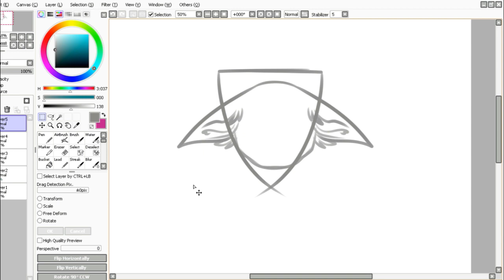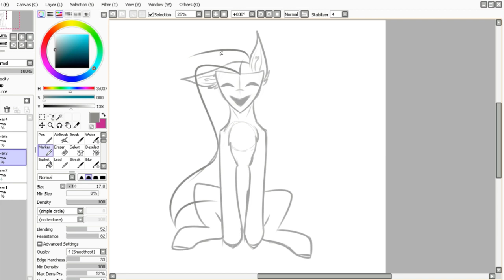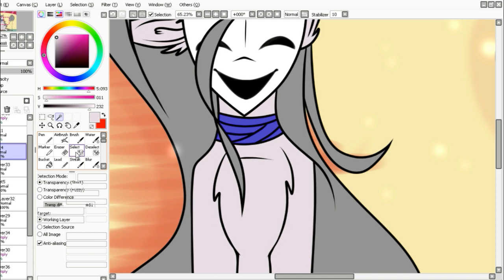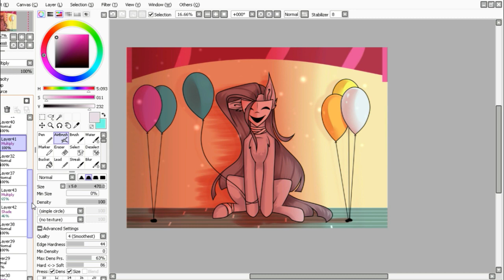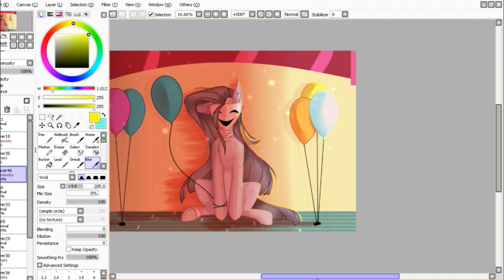Hide behind the mask | Mlp Speedpaint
I hope you're enjoy. Even it's a small compliment, it always makes my day~

Hello~
Sorry I didn't post really often, got really busy.
I remember the drawing that I made long ago so I thought why not remake this.
You can redraw this in your style if you want, I don't mind.

Also a quick update, I'm going to start posting random speedpaint, which means some of the post that I make, might not be mlp content. But that doesn't mean I stop posting them so don't worry. I just don't want to make a split channel.

Program I use to draw:- Paint tool sai & Paint tool sai 2
Song(s):- [Music box Cover] UNDERTALE OST - Waterfall

Check my DA page for my recent/latest update art status

Art Trade are CLOSED
Commission are CLOSED
Request & art collab are CLOSED